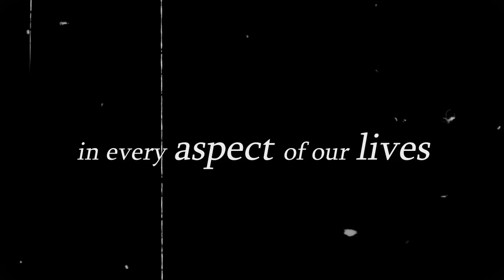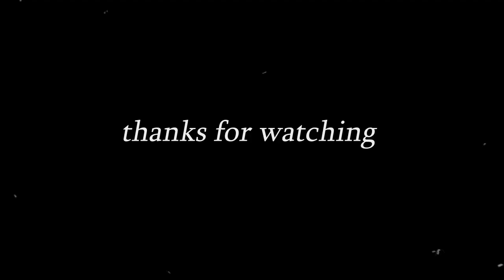Kid Ace: The stories behind the illusions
Born and raised in New York City, Kid Ace has become a top touring illusionist -- virtually and in person -- and has appeared on hundreds of stages across the US, as well as TV shows such as "Bill Nye Saves the World," "The Steve Harvey Show," and "The Kelly Clarkson Show."